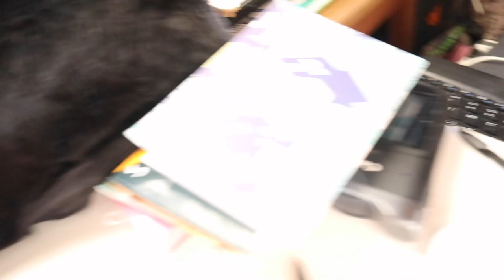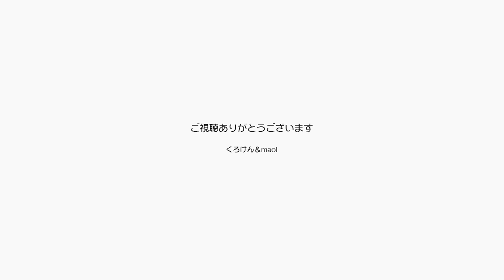ジャン＆ポンをたっぷり甘やかしてパパは歌いにゆく 【Jean & Pont 2834】2022/4/30 保護猫ジャンけんポン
毎日甘やかしています！ジャンくんとポンちゃん。
朝から晩まで求められるままにナデナデ、ブラッシング、こちょこちょでいっぱいにしておいてパパはライブで歌いに出ます。
ジャンくんもポンちゃんもお腹出して可愛いでしょ？
ライブ終わりにもポンちゃんはタンスの上で甘えるけど「もう眠いんですけど～」